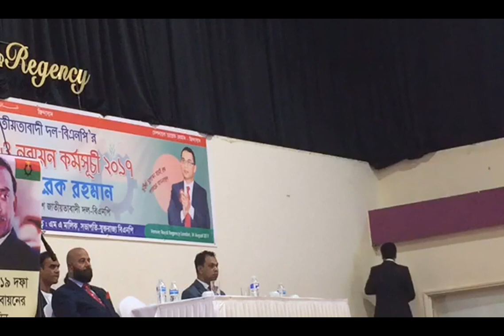যুক্তরাজ্য বিএনপির সদস্য সংগ্রহ ও নবায়ন কর্মসূচীর উদ্বোধনী অনুষ্ঠানে দেশনায়ক তারেক রহমানের বক্তব্য